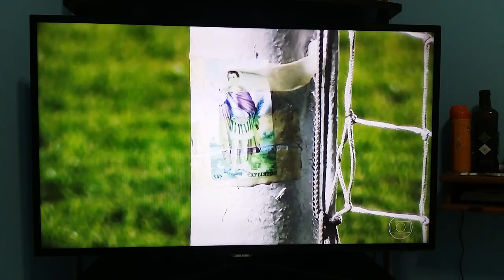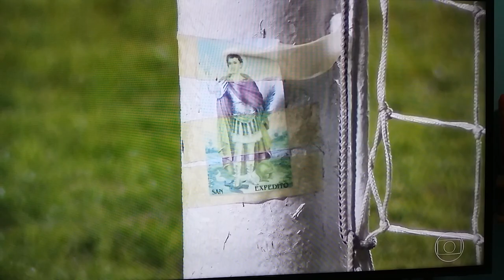Globo Esporte - FLAMENGO ELIMINADO LIBERTADORES ! REPORTAGEM QUE A GLOBO NUNCA QUIS ! 18/05/17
Qualquer DOAÇÃO é bem vinda, crio conteudo para o youtube desde o inico do youtube, mas nunca recebi nada por isso, desde ja, agradecemos sua doação.
ELIMINAÇÃO DO FLAMENGO NA LIBERTADORES ! A REPORTAGEM QUE A GLOBO NUNCA QUIS FAZER !